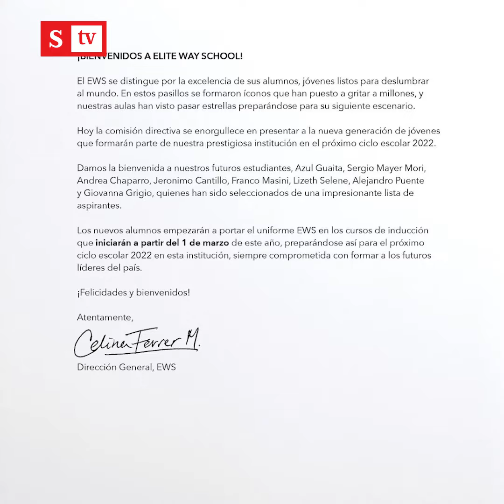¡Vuelve RBD! Así será el nuevo elenco para el 2022 | Videos Semana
Se conoció un pequeño mensaje del reconocido colegio Elite Way en el que le da la bienvenida a la nueva generación que estará a partir del próximo año, con un detalle que llamó la atención de muchos.